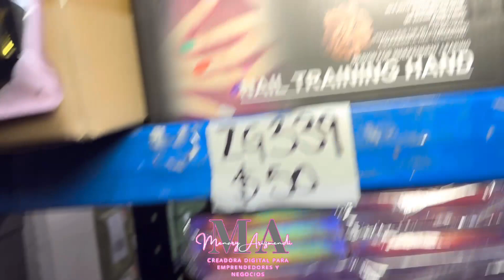Aquí surten los Mayoristas de insumos de uñas en Cdmx 💅 No creerás los precios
Simón Bolívar 235 col. Obrera
3er. Piso Cdmx.
LUNES A SÁBADO DE 9:00 AM Y A 5:00 PM
Metro cercano San Antonio
 Bodega:

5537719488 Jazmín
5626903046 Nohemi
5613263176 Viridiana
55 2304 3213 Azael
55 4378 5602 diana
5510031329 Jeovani